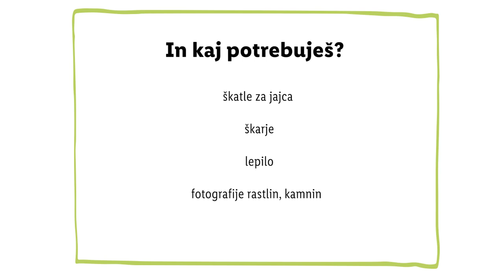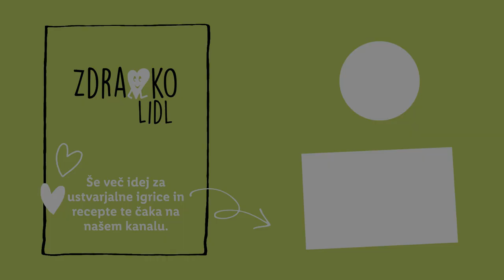Lidl Slovenija | Zdravko Lidl: Iskanje naravnih zakladov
Zagotovo je te dni tudi pri vas kakšna prazna kartonasta jajčna embalaža. Naš Zdravko Lidl je pripravil preprosto igro, pri kateri boste z najmlajšimi na zabaven način opazovali pomladno prebujanje narave.

Namig: za najmlajše uporabite fotografije predmetov, ki naj jih poiščejo. Za tiste malo večje, ki že znajo brati, pa lahko kar  v jajčno embalažo napišete imena predmetov. Na primer: lubje, trobentica, storž …

Vam je ideja všeč? Delite jo s prijatelji.

Si želiš še več idej za igranje in ustvarjanje? Prijavi se na Zdravkove novičkarije ➡️